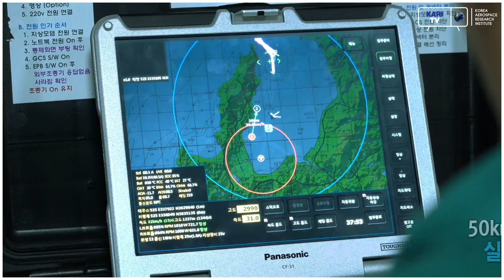성층권을 넘나드는 태양광 무인기 53시간 국내 최장 비행 성공!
대기가 희박한 고고도에서 태양 에너지로 비행하는 '고고도 장기체공 태양광 무인기(EAV-3)'가 53시간 연속비행에 성공했습니다.

고도 12~18km 성층권 에서의 16시간 비행을 포함 국내 최장시간 연속 비행 기록입니다.

EAV-3 비행 시험 현장을 영상으로 확인해 보시죠!